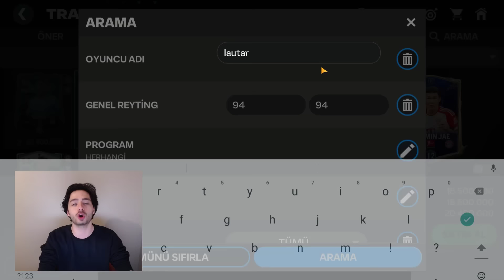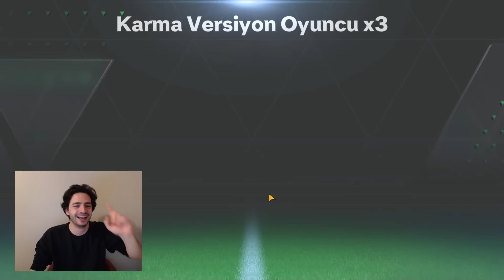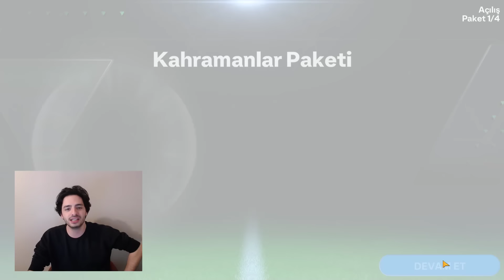BU OYUNCUYA 931 MİLYON COINS BASTIM ! HAYATİ RİSK TOTY FC Mobile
Merhaba ben Koray ve bu ea fc 24 mobile video mda efsanevi ve çok beklenen , toty sonunda geldi , toty artık geldi ve , toty geldikten çok çok sonra , hatta yeni etkinlik kahramanlar bile geldi , 96-97 toty paket açılımı , 89-97 toty paket açılımı , tarihi 1 milyar coins basma , ve sonrasında da toty paket açılımı , yaptım , ve bir hesabıma gerçekten inanılmaz coins yatırımı yaptım , dünkü video da da bir gen yükseltme yapalım demiştik , 100 gen völler aldık , 99 gen son aldık , 97 gen utoty transfer yaptık , ve kadro m , 95 genden yükseldi , bakalım kadro m kaç gen oldu , ve toty etkinliği için de , öyle oyunucular , öyle kartlar var ki bu etkinlik yılın etkinliği olacak , demiştim , ve kesinlikle tarihin en iyi etkinliği , bu video da sınırsız toty oyuncusu çıkartıyoruz , bütün toty taktikleri , toty bilgilendirme , ve toty nasıl oynanır , videolar kanalda var , toty gelmeden toty paket açılımı bile , görmüştük , ve , bugün de , toty de kendimiz efsanevi paket açılımı yaptık , 100 gen utoty ronaldo , görmüştük , fc mobile de toty paket açılımı , fc mobile de en şanslı paket açılımı , ve ea in içinden geçme videolar gelecek , demiştim , ve , ea in içinden mi geçtim , ea mi bizim içimizden geçti , izleyip karar verin , dehşet paket açılımları yaptım , toty öncesi ronaldo çıkmıştı , ve , oyuna , 97 gen haaland geliyor , 102 haaland olacak , 97 ronaldo geliyor , 97 mbappe geliyor , toty ronaldo , toty messi , toty kevin de bruyne , ve çok daha fazlası , bütün toty detayları yayın da iyi seyirler...